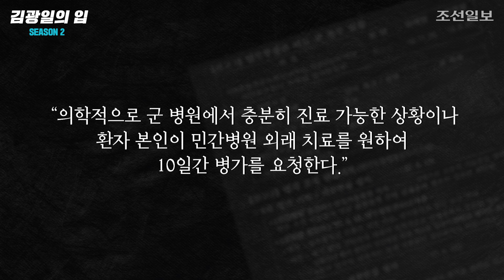[김광일의 입] 윤 총장이 추 장관을 붙잡는 법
오늘까지 몇 주째 추미애 법무장관 아들의 ‘군 휴가 미복귀 의혹 사건’이 나라를 뜨겁게 달구고 있다. 여기서 모두들 궁금해 하는 것은, 윤석열 검찰총장은 무엇을 하고 있을까, 하는 점이다. 추 장관의 ‘인사 학살’로 손발이 거의 다 잘려나갔다고는 하더라도 아직도 상당한 권한을 쥐고 있는 윤석열 검찰총장이다. 추미애 장관 모자(母子)의 특혜 비리를 누구보다 파헤치고 싶은 사람이 윤석열 총장일 것이다. 그렇다면 윤 총장의 전략은 무엇일까.